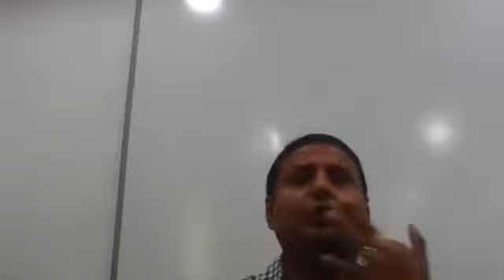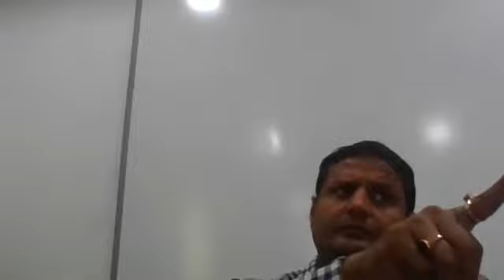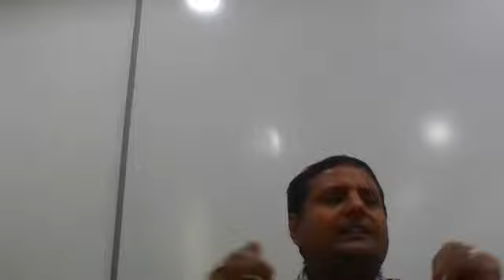SAD BCA AKU (Data flow diagram) by Amit kumar Date:1-12-21